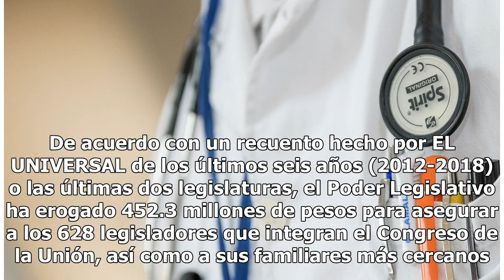Gastan legisladores 452 mdp en seguro médico en 6 años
Los diputados y senadores gastaron más de 452 millones de pesos en los últimos seis años en pagar seguros de gastos médicos mayores. El gasto del presupuesto público corresponde a 128 senadores por los últimos seis años, periodo que dura su encargo, que corresponden a las dos últimas legislaturas. L...